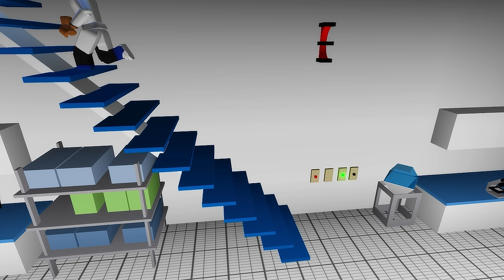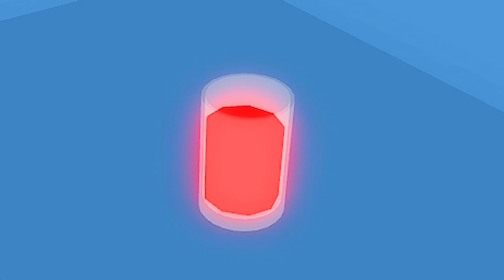JE PIÈGE MON PETIT COPAIN MALADE sur BROOKHAVEN RP ! ROBLOX FR